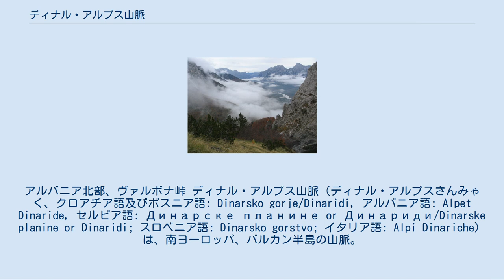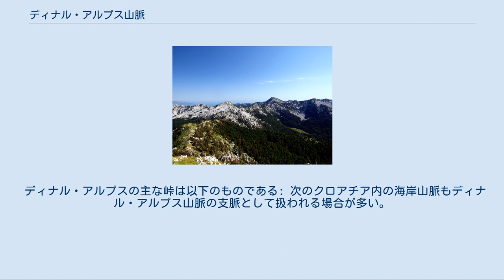ディナル・アルプス山脈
ボスニア・ヘルツェゴビナの地形
アルバニア北部、ヴァルボナ峠 ディナル・アルプス山脈（ディナル・アルプスさんみゃく、クロアチア語及びボスニア語: Dinarsko gorje/Dinaridi, アルバニア語: Alpet Dinaride, セルビア語: Динарске планине or Динариди/Dinarske planine or Dinaridi; スロベニア語: Dinarsko gorstvo; イタリア語: Alpi Dinariche）は、南ヨーロッパ、バルカン半島の山脈。
北はスロヴェニア、クロアチア、ボスニア・ヘルツェゴビナ、セルビア、コソヴォ、モンテネグロ、マケドニア共和国まで伸びる。
 山脈はアドリア海沿岸に北西から南東へ645km伸びる。
北西のジュリア・アルプス山脈からシャル＝コラプ山塊までは北から南へ直接延びる。
最高峰は、北アルバニア、東モンテネグロの国境となっているマヤ・イェゼルツァ峰で、2692mである。
 ディナル・アルプスは、カフカス山脈、アルプス山脈、スカンディナヴィア山脈に次いでヨーロッパで最も険しく広範囲に伸びる山脈である。
山脈は大半が第2紀及び第3紀の白雲岩、石灰岩、砂岩からなる堆積岩で、一帯をかつて覆っていた海や湖によって集塊が形成された。
5億年前から10億年前に起きたアルプス地殻運動の間、側面への巨大な圧迫で地層が折り重なり、北から東にかけての古く頑丈な陸塊周辺での大きな弧において、岩を衝上断層させた。
 ディナル・アルプスでは、大体において平行な褶曲山脈から構成され、ジュリア・アルプスからドリン川の浸食により山岳地帯が削られている北アルバニアと盆地になっているコソヴォ一帯まで首飾りのように伸びている。
コソヴォ以南ではシャル山地とコラブ山地がそびえ、山岳地帯は南下してギリシャのピンドスとペロポネソス半島の山地、クレタ島、ロドス島、南トルコのトロス山脈まで続く。
 マヤ・イェゼルツァ峰 オリエン山 中生代の石灰岩がバルカン半島で非常に独特の形成をおこない、カルストとして知られる地形をつくった。
第四紀の氷期が、比較的小さな地質学的影響をバルカン半島にもたらした。
永久的な氷帽はなく、氷河作用のわずかな存在が広範囲にある。
ドゥルミトル山、オリエン山、そしてプレニの高い頂上にだけ、氷河の谷と600m程度の低さのモレーンがあるだけである。
しかし、北アルバニア国境での山並みがプロクレティエでは、主な氷河作用のためにディナル・アルプスでの全般的な地理傾向に逆らって東から西へ走っている。
 ディナル・アルプスの現在の光景に大きな重要性を与える地形の一つは、さらに詳細に渡るとみなさなければならない。
石灰岩質の山地は、しばしば断層作用を付随させる。
これら作用は激しくそして浸食が遅く、時にはギザギザの急斜面として持続する。
また至る所で急斜面の山峡と渓谷が、高い斜面を排水していく川によって裂かれる。
 ヨーロッパで最も広い石灰岩質山地の一例は、ディナル・アルプスのカルストである。
ここは手つかずで人口密度が低く、国中を旅する人なら幾度もカルスト独特の地形に遭遇する。
石灰岩は多孔性岩で、また非常に堅く浸食に強い。
科学的作用で石灰岩を溶かす水は最も重要な腐食性の力である。
水が石灰岩の隙間を通って浸透し、亀裂と溝を開くとかなりの深さになり、地下排水システムが全体的に拡大するほどである。
以後の1千年間にこれらの作用でさらに深くなり、巨大な水のない洞窟、穴、洞穴を残し、水路とシャフトの地下迷宮をつくる。
これらの洞窟の一部の天井は、大きな垂直な面の谷間をつくって再度表面を水にさらすことで、いつか落ちるかもしれない。
ディナル・アルプス山中の川の多くの素晴らしい谷、例としてヴルバス川、ネレトヴァ川、タラ川、リム川は有名である。
部分的に水中に沈んだ西ディナル・アルプスは、クロアチア沿岸に数あまたの島と天然港をつくった。
 ディナル・アルプスの谷沿いだけがカルストを横断して往来が可能であり、道路と鉄道のトンネルは険しい崖と急流がとどろく狭い岩棚の上を通過する。
水源と川のいくつかはディナル・アルプスにあり、歴史あるディオクレティアヌス宮殿の水源となったヤドロ水源が含まれている。
同時に、これらの岩の混じりけのなさは川が透明に透き通るほどである。
土壌...